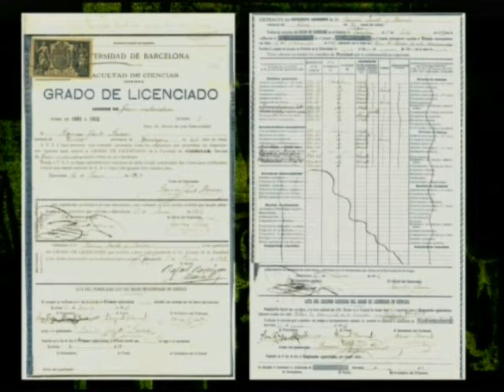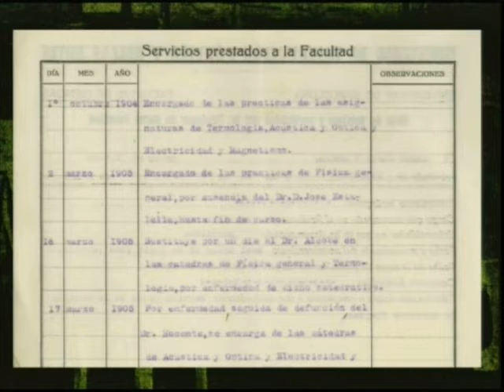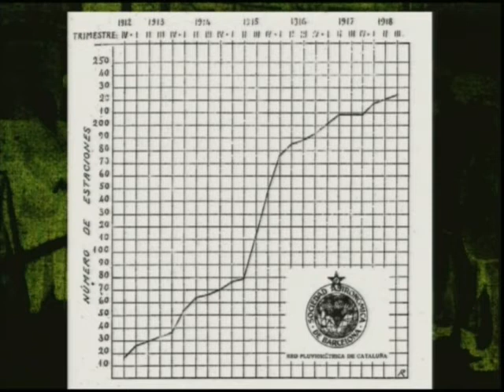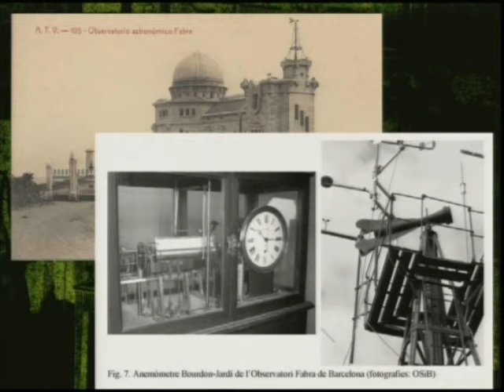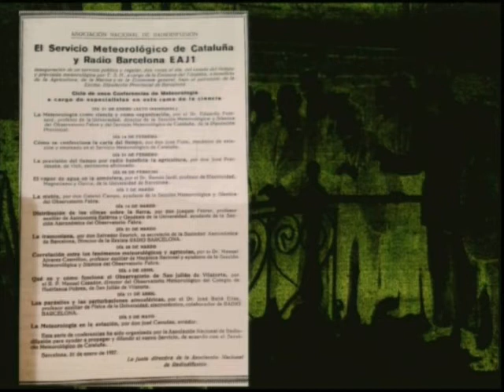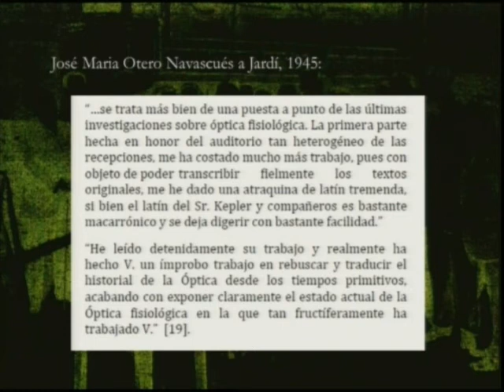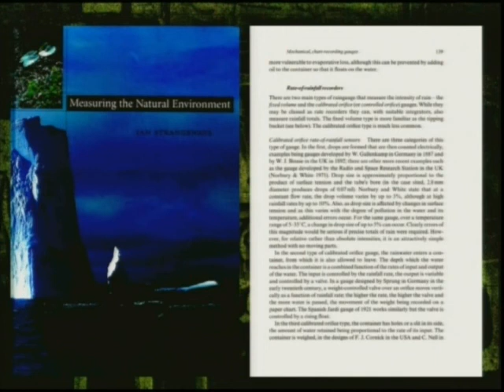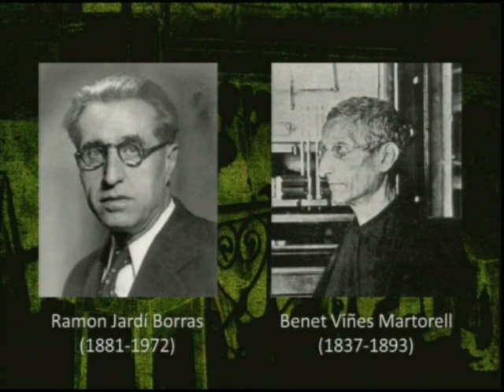«Ramon Jardí: meteorologia i instrumentació»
La conferència, a càrrec de Josep Batlló, professor de la Universitat de Lisboa, repassa la figura de Ramon Jardí (Tivissa, 1881 - Barcelona, 1972), físic i membre de l’IEC, que va col·laborar amb Esteve Terradas i Eduard Fontserè en el Servei Meteorològic de Catalunya i en la Secció Meteorològica i Sísmica de l’Observatori Fabra. Va ser l’inventor del pluviòmetre d’intensitats i l’anemòmetre d’aspiració. L'acte, organitzat per l'nstitut d’Estudis Catalans i l'Associació Catalana de Meteorologia, es va celebrar a l'IEC el 27 de novembre de 2014.